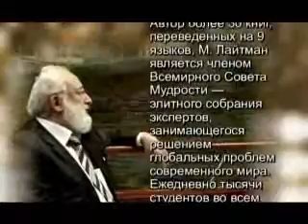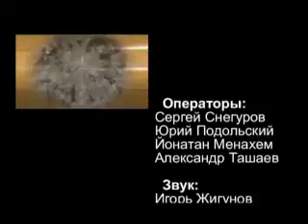А. Никонов - М. Лайтман. часть 2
А. Никонов - М. Лайтман. Самый скандальный телемост - часть 2
Какова цель каббалистов? Сколько есть на свете Творцрв? В чем заключается проблема России?